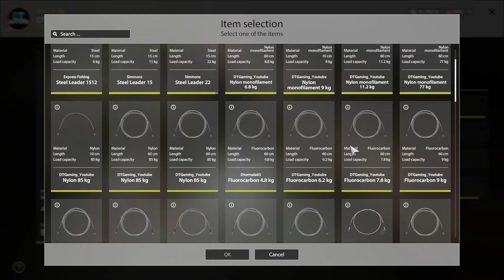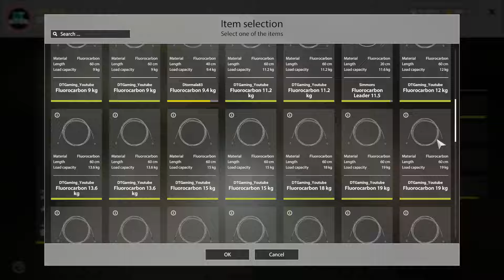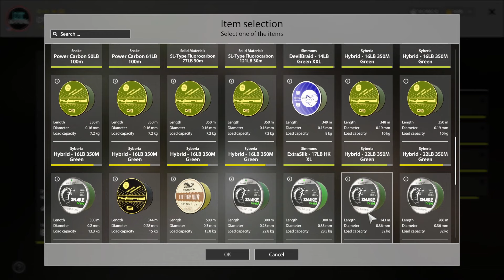Russian Fishing 4, Yama River Line VS Leaders 4-21-24